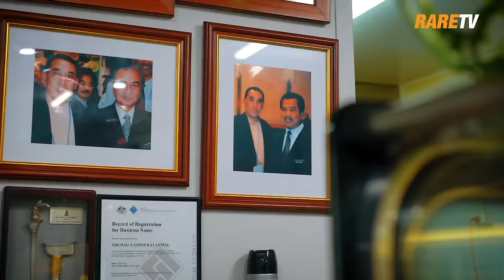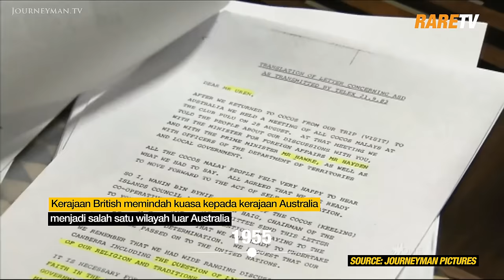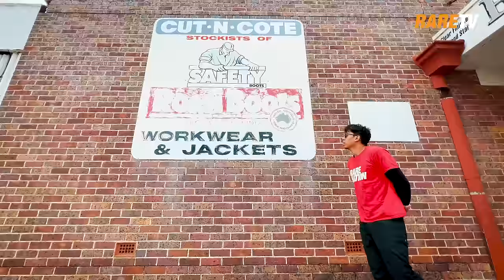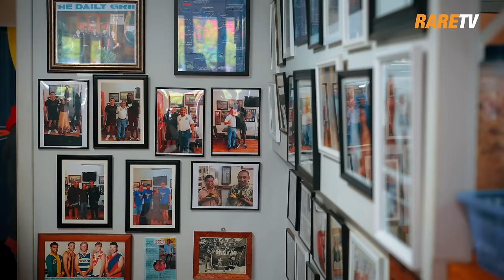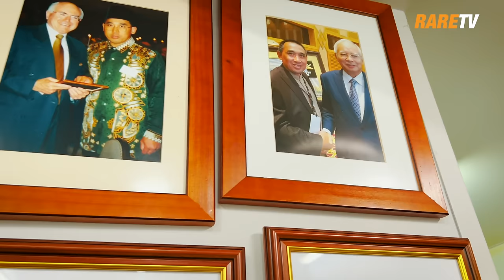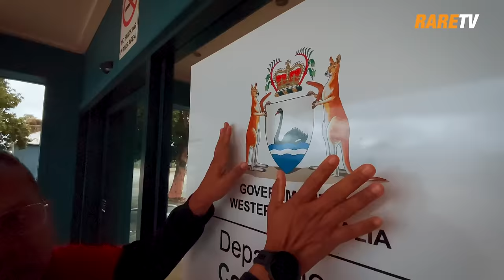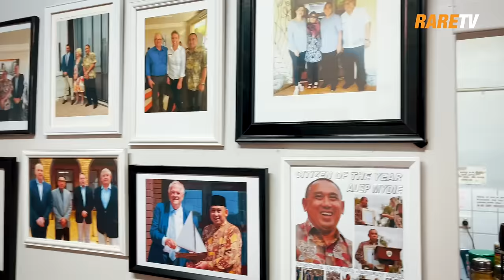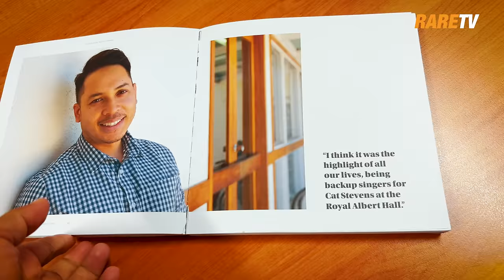Ep 5 | Asal-usul kampung Melayu Katanning, Australia!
Dari mana bermulanya asal-usul kampung Melayu Katanning ni? Mesti ramai tak sangka rupanya masyarakat Melayu di Katanning ini rupanya berasal dari kampung Melayu Cocos Island lagi! Dan dikatakan masyarakat Melayu di kepulauan Cocos ni asalnya adalah 'hamba abdi' yang dibawa oleh British satu ketika dahulu? Betul ke? Fakta atau auta? Episod kali ini lain daripada lain, as we go in-depth bersama seorang veteran Melayu dan seorang Imam di sebuah masjid Katanning, Western Australia dalam menyelami kehidupan komuniti Melayu pertama di Katanning, Western Australia. Jom layan travelog kami selongkr cerita asal-usul kampung Melayu Katanning, Australia!

0:00 Opening
0:52 Nak pergi mandi kat masjid tapi…
1:59 Veteran Melayu Wak Man
3:36 Mengopi bersama Imam Katanning di The Daily Grind Cafe
4:26 Cocos (Keeling) Islands/Kepulauan Cocos
5:51 Pemerintah pertama Kepulauan Cocos
6:26 Tentera British di Cocos Islands semasa Perang Dunia Ke-2
6:46 Christmas Island/Pulau Krismas
7:17 Bukan saja Melayu yang menetap di Pulau Krismas
7:38 Tentera Jepun menjajah Christmas Island
8:13 Kenapa orang Melayu terpaksa pindah dari Pulau Krismas dan Cocos Islands?
9:00 Pekan Katanning
10:53 Bagaimana Wak Man survive di Katanning?
12:40 Bagaiamana Imam Alep ambil hati orang Australia?
13:51 Kena maki sebab takde babi
15:09 Mat saleh menyukai masakan Melayu
17:44 Kenapa pintu Masjid Katanning dikunci?
18:47 Pembukaan Masjid Katanning
21:21 Struggle menjadi Imam dan owner kedai kopi
23:19 Umur 14 tahun dah mula cari kerja
27:56 Tua-tua masih nak main slide di All Ages Playground
30:35 BBQ bersama keluarga Melayu Katanning
32:23 Aktiviti komuniti Melayu di Katanning
33:18 Anak-anak muda Melayu Katanning
35:41 Selamat tinggal, kampung Melayu Katanning
36:17 Bergerak ke Wave Rock

INFO RARETV & RARECATION :
Aerial shot kami diambil menggunakan drone
1. DJI Mavic Air 2
2. DJI Avata
Boleh beli DJI AVATA di sini

Beli Merchandise RareTV macam tumblr kami, baju RareNation dll dapatkan di:
Nak travel & collaboration dengan kami ? Hubungi team kami di sini :
Jom follow Telegram RARETV Fan Club di sini